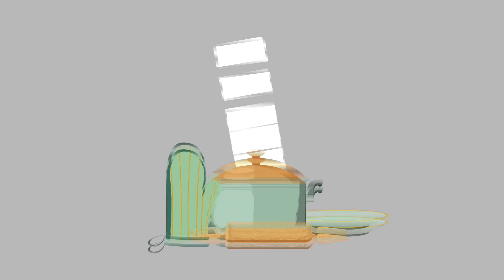93 ¿QUÉ SE CUECE CON BÁRBARA 26 ABRIL